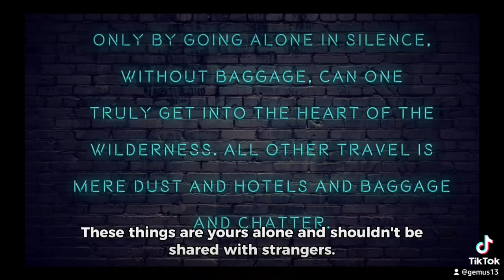Be faithful to your wife.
fypシ゚viral Be faithful to your wife. blessedhands@jmr @RICK SMITH @RazziiGrows